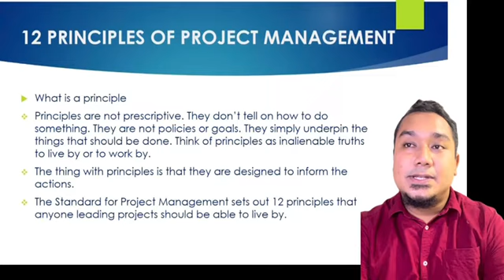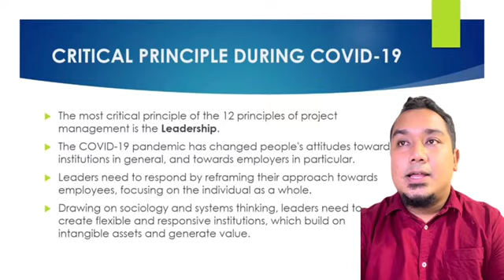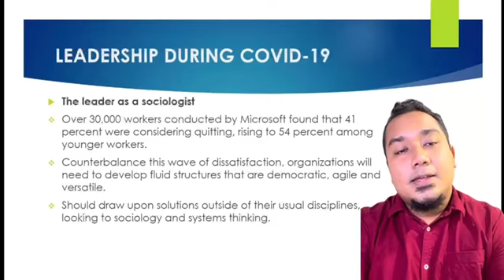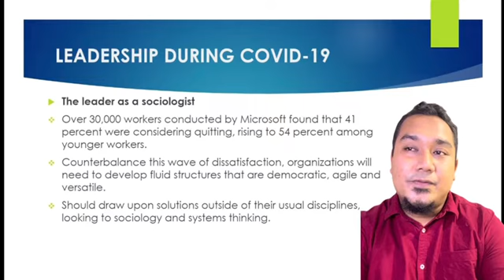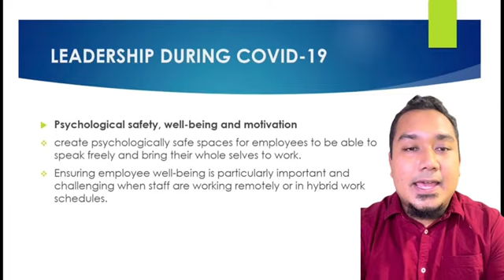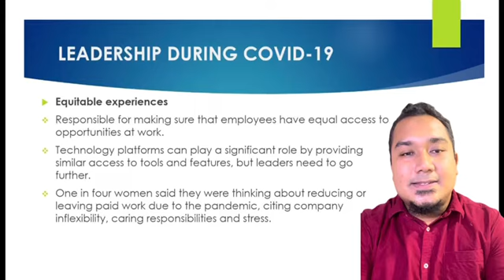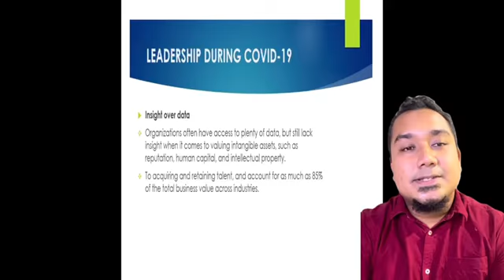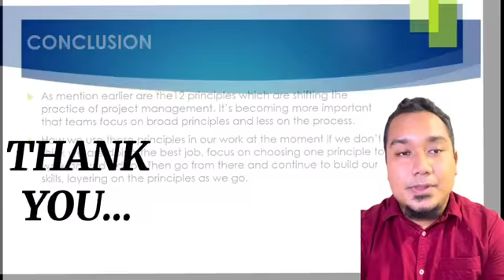EBTM3103 project management